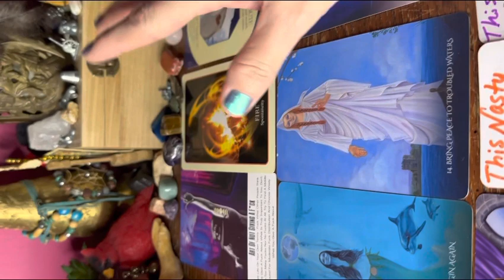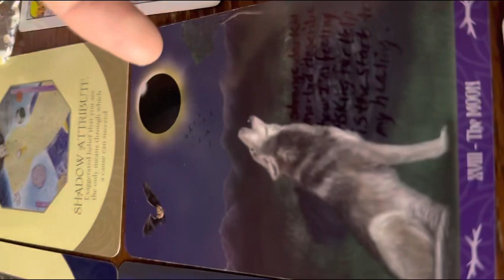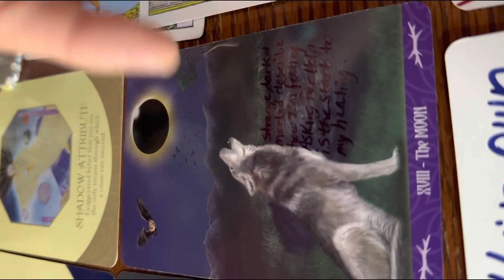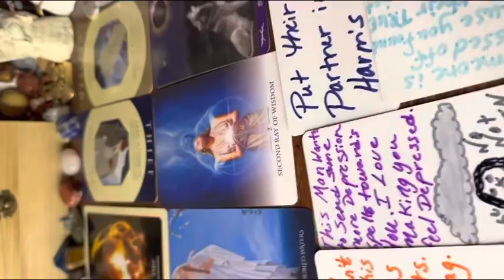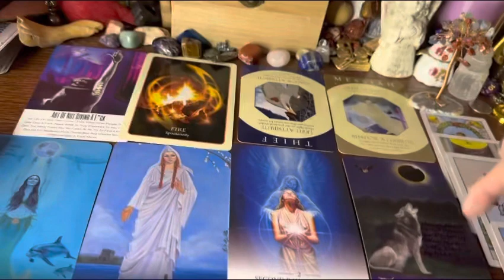Whoever this thief is that’s stealing from a messiah ur gettin ready to be locked up 4 ur crimes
I appreciate each and everyone of y’all that helps to grow my spiritual healing channel here on YouTube

Remember all these messages my apply to your situation now or in the future could be past energy also

⚠️⚠️ no one has permission to steal from this star and take it back to their platform is their own creations. Please understand my wishes. I put a lot of work into my own personal cards.

If you feel led to donate, you can look on mobile page @Pamsstaroracle